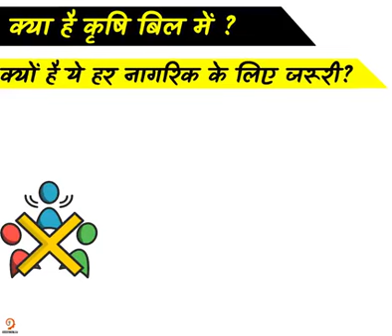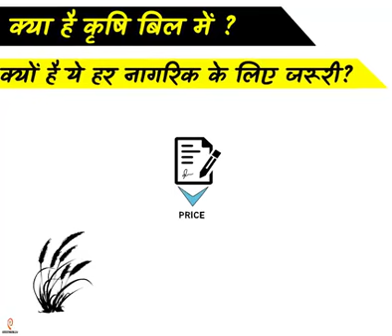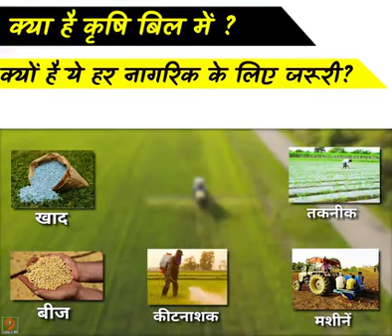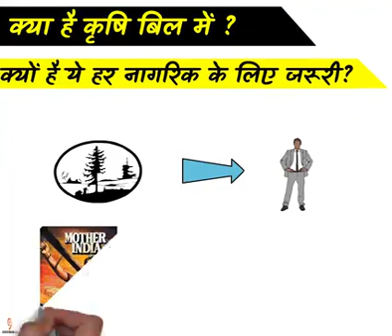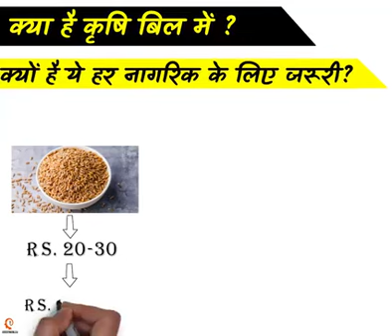kirsi kanon in India kisan andolan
Rajab Turki